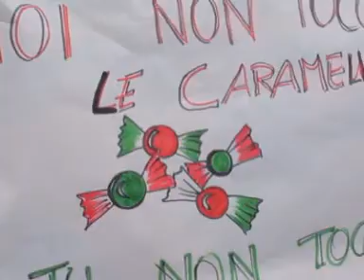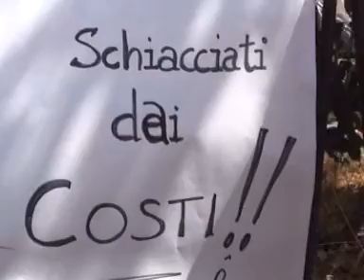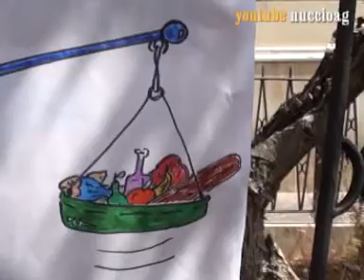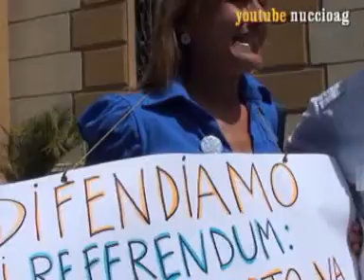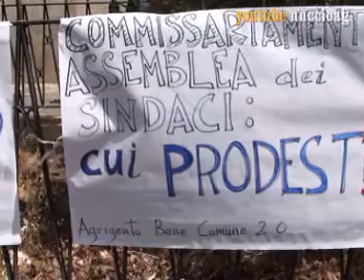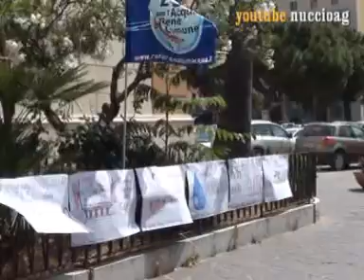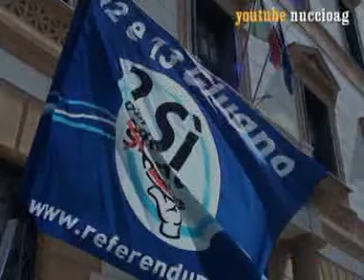PROTESTA DAVANTI LA PROVINCIA DI AGRIGENTO CONTRO GLI AUMENTI RCA AUTO